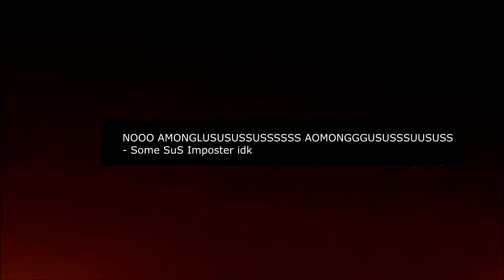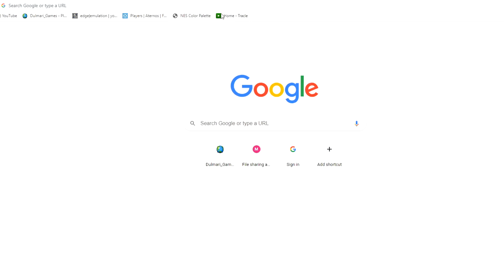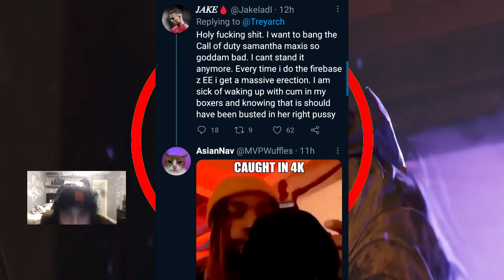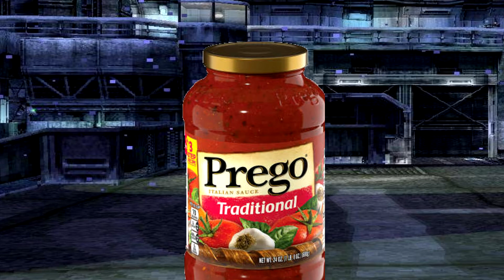The SuSRising 2: SuS Among Us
YTP

9 Years after The JoJening Part 2, Hoppe survives a helicopter crash and is finishing the quest to save The Memeverse, But now The SuS have evolved and created a new threat called AMONG SUS, The Memeverse is going to need this new Hoppe.

Here is The SuSRisng 1 incase you haven't seen it yet